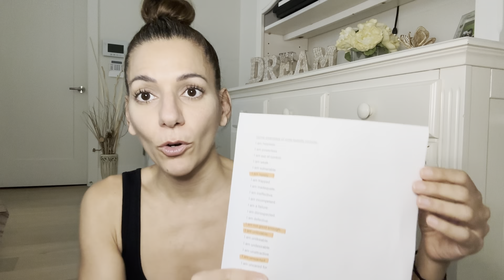Change Your Self Concept - Let Go Of The Story AKA Core Belief That You Are Rejected Or Not Enough.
Our core beliefs are everything! They are a synonym to our self concept so by knowing our core beliefs we can understand many things about our relationships and stop ending patterns such as rejection, abandonment and feeling unworthy of great love. If this feels like this is something you keep experiencing in your relationships or you want to understand what your predominant engine that runs your conscious and subconscious mind is, please do watch this video!

Core Beliefs to take a look at to see what resonates with you:
(remember that these are acquired generally in our childhood and ARE NOT TRUE)
I am helpless.
I am powerless.
I am out of control.
I am weak.
I am vulnerable.
I am needy.
I am trapped.
I am inadequate.
I am ineffective.
I am incompetent.
I am a failure.
I am disrespected.
I am defective.
I am not good enough.
I am unlovable.
I am unlikeable.
I am undesirable.
I am unattractive.
I am unwanted.
I am uncared for.
I am bad.
I am unworthy.
I am different.
I am not good enough to be loved by others.
I am bound to be rejected.
I am bound to be abandoned.
I am bound to be alone.

As always thank you SO much for taking the time to read, watch and comment.
Forever grateful for this opportunity and all of you for taking the time wether it is a minute or the full thing:)

Wishing you everything always,
anna